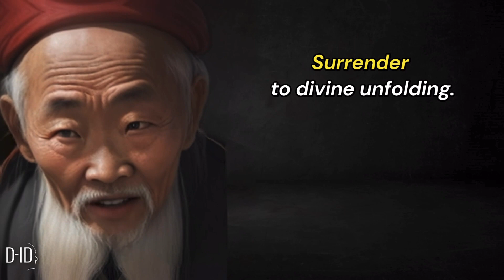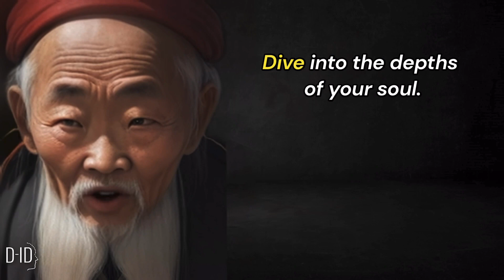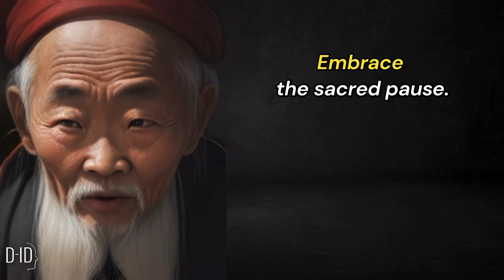Words of wisdom: 40 Ancient Chinese Proverb and Quote for Enlightenment (With Background Music)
Embark on a transformative journey as we delve into the ancient wisdom of the East. In this captivating video, we present 40 profound ancient Chinese proverbs and quotes that will enlighten your mind and uplift your spirit.

From Confucius to Lao Tzu, these timeless words of wisdom have transcended centuries, offering guidance on personal growth, inner peace, and finding true purpose. Explore the profound depths of Chinese philosophy as we decode the meaning behind each proverb and quote, revealing insights that are as relevant today as they were in ancient times.

Allow the wisdom from the East to inspire and empower you on your own journey of self-discovery and enlightenment. Whether you seek guidance in relationships, success, or simply finding balance in your life, these 40 ancient Chinese proverbs and quotes will serve as guiding lights along your path.

Join us as we uncover the hidden treasures of Eastern wisdom, providing you with tools to cultivate mindfulness, embrace change, and awaken your inner potential. Prepare to be inspired, uplifted, and motivated to embark on a life filled with purpose and fulfillment.

Don't miss out on this opportunity to tap into the profound wisdom that has shaped Eastern cultures for centuries.